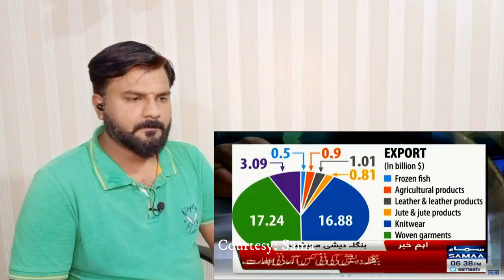পাকিস্তান মিডিয়া বাংলাদেশ সম্পর্কে কি বলছে? আপনি হতবাক হবেন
Pakistani media reporting on Bangladesh, Indian and Pakistani economy. There was a time when Bangladesh was 70% poor than Pakistan and now Bangladesh is 45% rich than Pakistan.

আমাদের চ্যানেলটি সাবস্ক্রাইব করার জন্য সমস্ত বন্ধুকে অনেক ধন্যবাদ | আমাদের চ্যানেলের প্রতি আপনার ভালবাসা দেখে হৃদয় বিদারক হয় | আমাদের চ্যানেলটিকে এত বেশি ভালবাসার জন্য আমরা আপনাদের কাছে খুব কৃতজ্ঞ | এটি আপনার ভালবাসা যা আমরা প্রতিদিন আপনার জন্য ভিডিও নিয়ে আসি